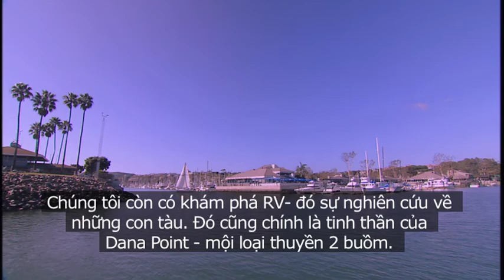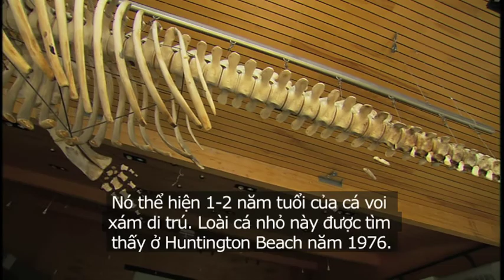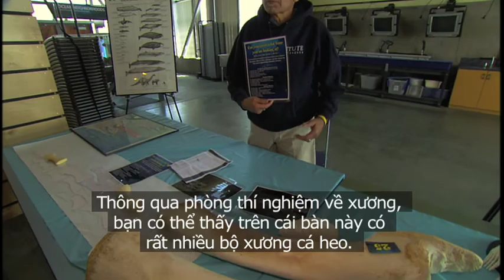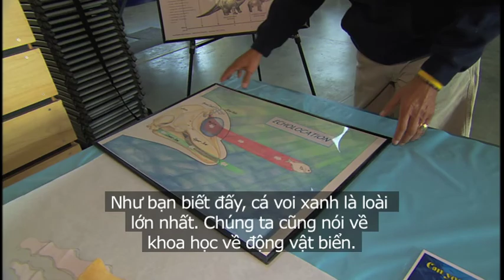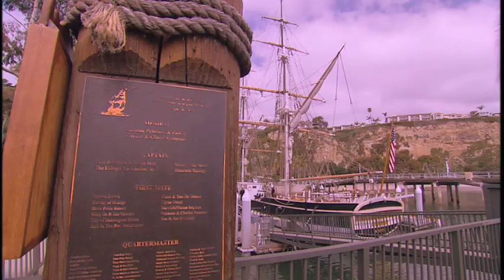GXT DanaPt 1 Seg2 Ocean Inst h264bq